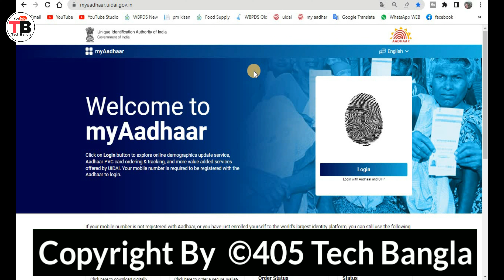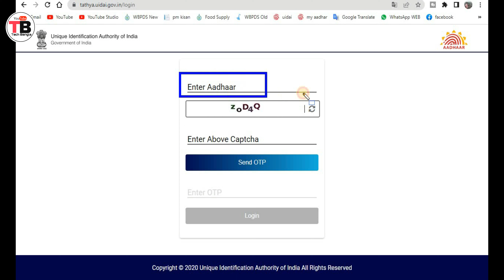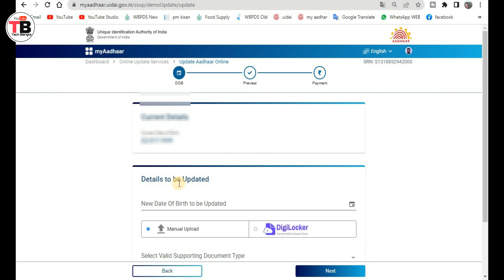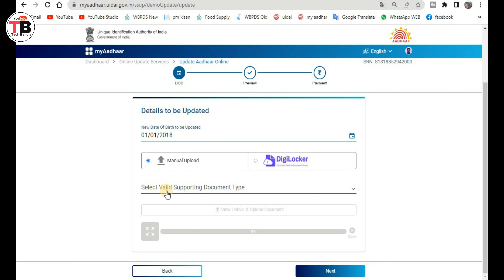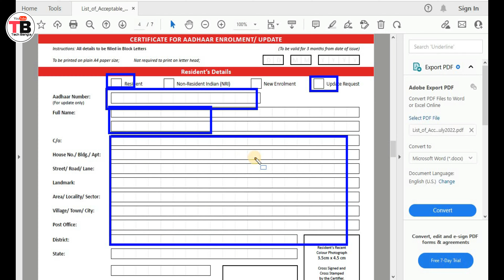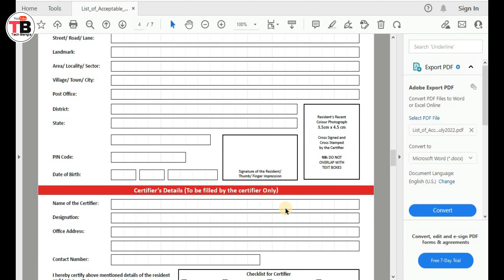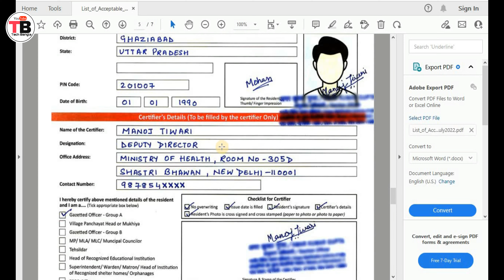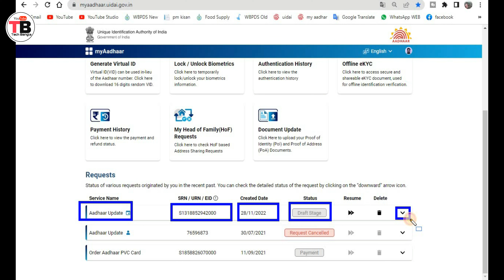ডকুমেন্ট ছাড়াই আধার কার্ড DOB সংশোধন ॥ Without Document Aadhar Card DOB Correction Online 2022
A2ZStep ডকুমেন্ট ছাড়াই আধার কার্ড DOB সংশোধন ॥ Without Document Aadhar Card DOB Correction Online 2022

Hi
I am Rahim Welcome To Our Chennel (405 Tech Bangla)

Today's video shows you the complete method of correcting the date of birth of your Aadhaar card online without documents.

Channel Authority✅

Today Content ➡️ ডকুমেন্ট ছাড়াই আধার কার্ড DOB সংশোধন ॥ Without Document Aadhar Card DOB Correction Online 2022

Channel Owner Name - Rahim Sk

Channel Name - 405 Tech Bangla

Channel Catagory - Education

Channel Type - Govt. all Scheme Information And Others Information